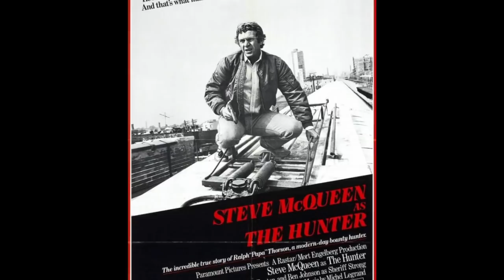MICHEL LEGRAND MUSIC FILMS